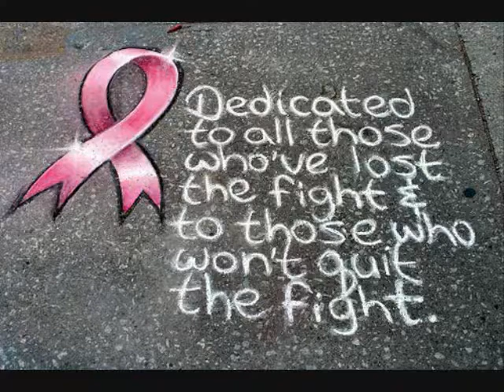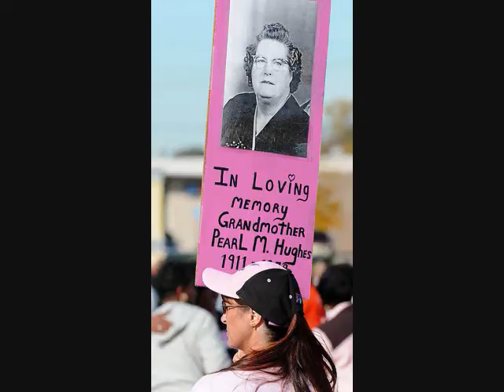When Pink Is Just A Color Again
OK I know I usually do AMVs but this is a special exception. This is dedicated to all those good people and families who have lost the fight with Breast Cancer and also to all those people who are still fighting and those who have won their own battles. My hats off to you. Comment and rate please.